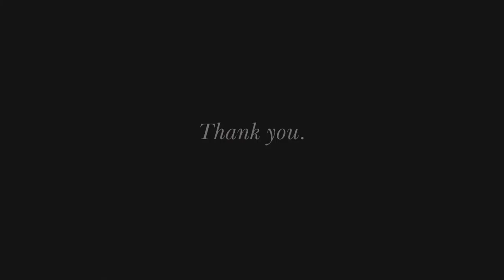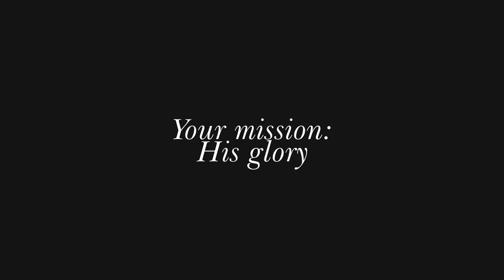Your Mission: His Glory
We're thankful for our Freed-Hardeman University faculty and staff, who use their mission for His glory.